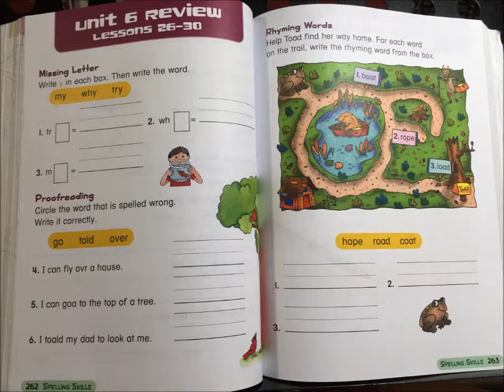Unit 6 Review Video Spelling Skills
LEVEL 1

SPELLING SKILLS

UNIT 6 – REVIEW

Missing Letter
(Chữ Cái Bị Bỏ Sót)

Write y in each box.  Then write the word.
(Điền chữ y vào mỗi ô.  Sau đó viết lại từ đó).

My, why, try

1. Tr ... =
2. Wh ... =
3. M ... =

Proofreading
(Đọc Rà Soát)

Circle the word that is spelled wrong.  Write it correctly.
(Khoanh tròn từ bị viết sai.  Viết lại từ đó cho đúng).

Go, told, over

4. I can fly ovr a house.
5. I can goa to the top of a tree.
6. I toald my dad to look at me.

Rhyming Words
(Những Từ Cùng Vần)

Help Toad find her way home.  For each word on the trail, write the rhyming word from the box.
(Hãy giúp Toad [chị cóc] tìm đường về nhà.  Đối với mỗi từ ở trên đường đi, điền vào những từ cùng vần trong ô chữ bên dưới).

1. Boat
2. Rope
3. Load

Hope, road, coat